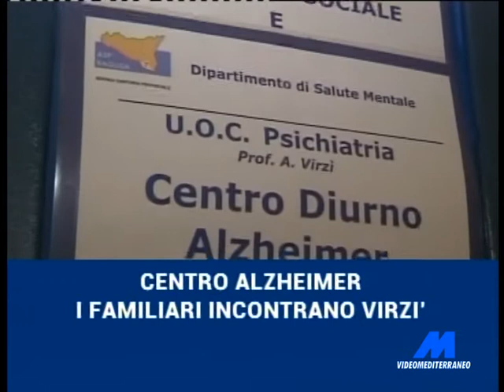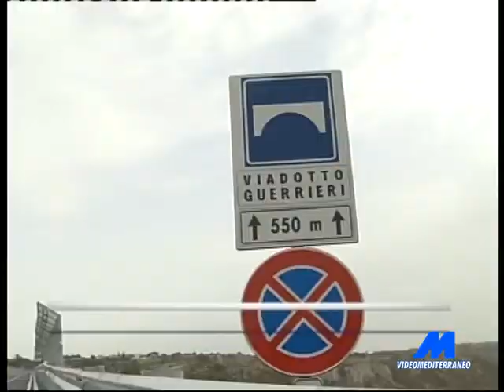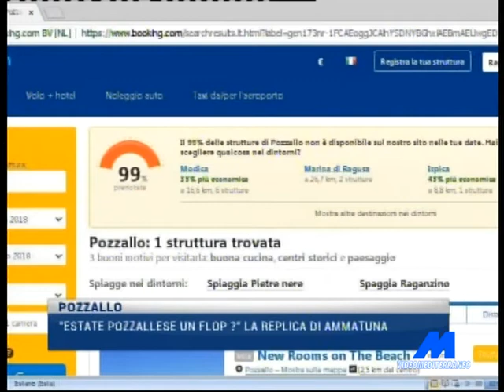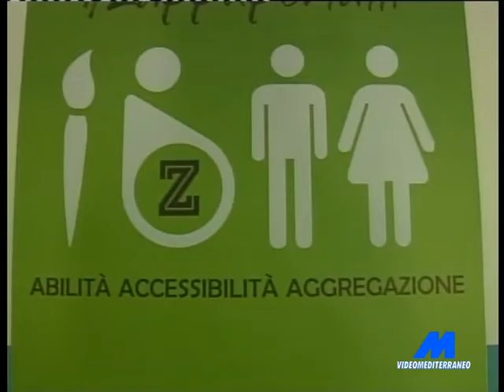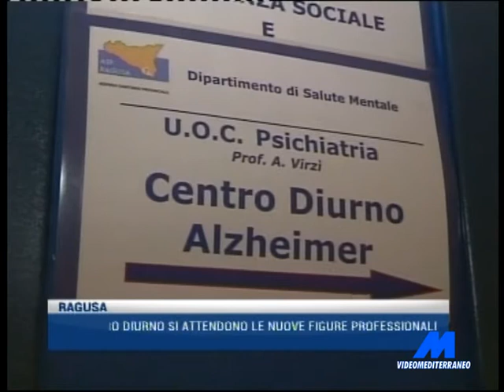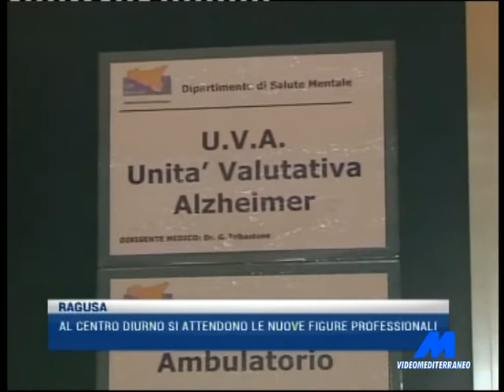MTG 14:15 DEL 20/08/2018